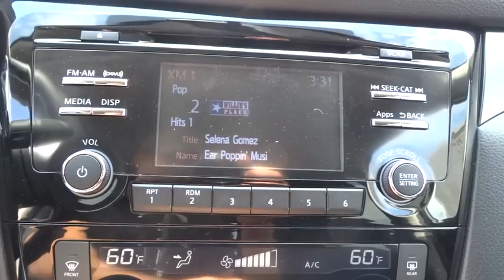2015 Nissan Rogue Clinton, Fayetteville, Goldsboro, Raleigh, Elizabethtown, NC DT2874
2015 Nissan Rogue

Fixed Rear Window w/Fixed Interval Wiper  Heated Wiper Park and Defroster,Radio: AM/FM/CD/RDS/AUX NissanConnect -inc: mobile apps  6 speakers  5  color center display audio system  USB connection port for iPod interface and other compatible devices  Bluetooth hand-free phone system and XM Satellite radio,4-Wheel Disc Brakes w/4-Wheel ABS  Front And Rear Vented Discs  Brake Assist and Hill Hold Control,Rear Camera,Tire Specific Low Tire Pressure Warning